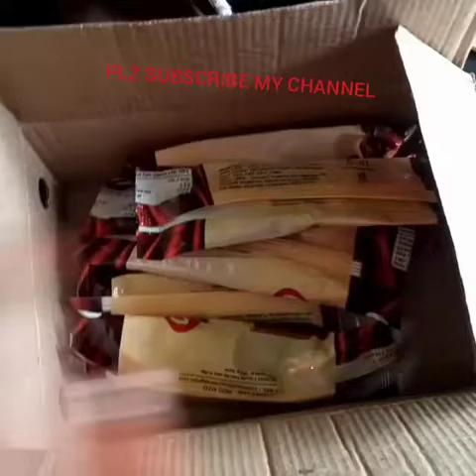INDIAN MARRIGE//गांव की शादी//gaon ki sanskriti //देशी गांव की देशी शादी Wedding of the village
INDIAN MARRIGE//गांव की शादी//gaon ki sanskriti //देशी गांव की देशी शादी gaon ki shaadi indian youtuber indian vlogger#middleclasvlog Wedding of the village